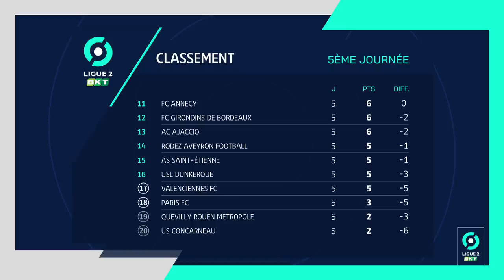Résumé 5ème journée - Ligue 2 BKT / 2023-2024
AC AJACCIO - USL DUNKERQUE (2-2)
AMIENS SC - EN AVANT GUINGAMP (4-1)
ANGERS SCO - PARIS FC (2-0)
FC GIRONDINS DE BORDEAUX - AJ AUXERRE (2-4)
US CONCARNEAU - FC ANNECY (1-1)
GRENOBLE FOOT 38 - SC BASTIA (0-0)
STADE LAVALLOIS MFC - STADE MALHERBE CAEN (2-1)
PAU FC - RODEZ AVEYRON FOOTBALL (2-2)
AS SAINT-ÉTIENNE - VALENCIENNES FC (0-0)
ESTAC TROYES - QUEVILLY-ROUEN METROPOLE (2-2)

Buteurs : Armand GNANDUILLET (19' - USLD) / Ben Hamed TOURE (50' - ACA) / Rémy BOISSIER (52' - USLD) / Cyrille Barros BAYALA (65' - ACA) / Amine EL OUAZZANI (40' - EAG) / Antoine LEAUTEY (42' - ASC) / Louis MAFOUTA (77' - ASC) / Gaël KAKUTA (81' - ASC) / Louis MAFOUTA (90' +1 - ASC) / Loïs DIONY (33' - SCO) / Jean Mattéo BAHOYA (90' +4 - SCO) / Pedro DIAZ FANJUL (26' - GdB) / Jubal ROCHA MENDES JUNIOR (33' - AJA) / Florian AYE (36' - AJA) / Gauthier HEIN (56' - AJA) / Florian AYE (59' - AJA) / Alberth Josue ELIS MARTINEZ (83' - GdB) / Warren CADDY (28' pen - FCA) / Yanis MERDJI (66' - USC) / / Ali EL ABDI (78' - SMC) / Thibaut VARGAS (90' +2 - Laval) / Malik TCHOKOUNTE (90' +5 pen - Laval) / Moussa SYLLA (29' - PAU) / Moussa SYLLA (45' +5 - PAU) / Giovanni HAAG (63' - RAF) / Bradlay DANGER (90' +7 pen - RAF) / / Papa Ndiaga YADE (4' - QRM) / Samuel LORIC (29' - QRM) / Xavier CHAVALERIN (57' - ESTAC) / Abdoulaye KANTE (77' - ESTAC)

Cartons rouges/exclusions : Ben Hamed TOURE (55' - AC AJACCIO) Ahmed KASHI (90' +2 - FC ANNECY)